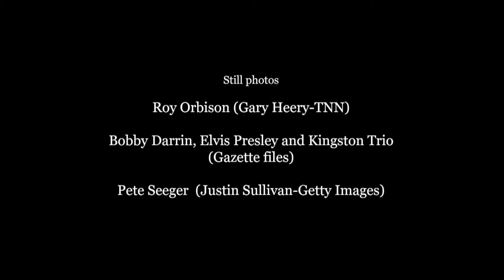Juan Rodriguez's Rock 'n' Roll Life Pt. 2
Gazette music writer Juan Rodriguez talks about his introduction to music in the 50's and 60's and how he really got hooked with the arrival of Beatlemania.